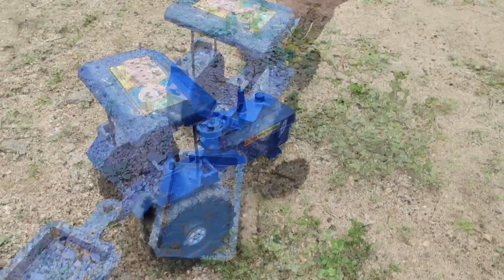Tractor Stuck in sand | Tractor MUD RIDE stuck in sand Action video for kids | Tractor Heavy Loaded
Even if you’re careful, and use good operating procedures, chances are that sometime you’ll end up with you and your tractor stuck in mud, out in the field, with an implement attached. When this happens, it’s important to take several precautions to help avoid machine damage and personal injury.